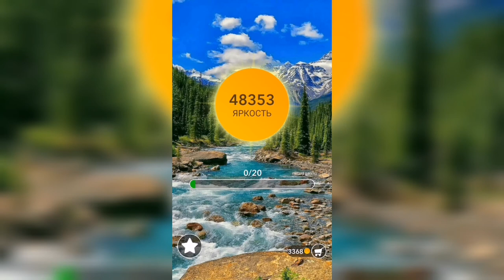Word / Слово Крест: Поиск русского кроссворда / Уровень 1231